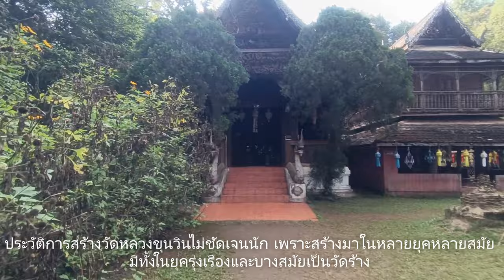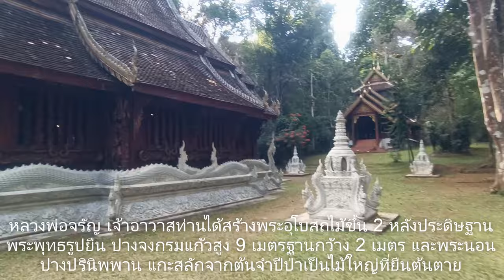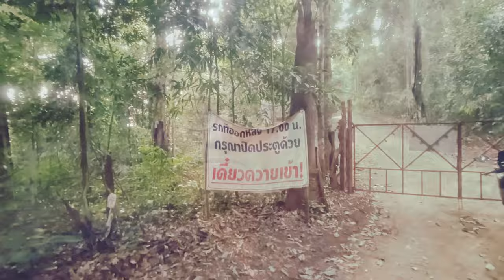วัดหลวงขุนวิน unseen เชียงใหม่ พาชมวัดสวย กลางป่า อายุกว่า 700 ปี รีวิวเส้นทางขึ้นวัดถนนอย่างโหด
จากตัวเมืองเชียงใหม่ถึงวัดหลวงขุนวินระยะทางประมาณ 60 กิโลเมตร พาเพื่อนขับมอเตอร์ไซค์ดูเส้นทางไปวัดหลวงขุนวิน เส้นทางเป็นยังไงสูงชันแค่ไหนดูกันครับ และพาชมความสวยงามของวัดหลวงขุนวิน วัดสวยเก่าแก่ ใจกลางป่าอลังการงานศิลปะ พาชมโบสถ์พระยืนและโบสถ์พระนอน ที่ประดิษฐานพระพุทธรูปไม้แกะสลักจากต้นจำปีปาสูง 9 เมตรฐานกว้าง 2 เมตร และพระนอนปางปรินิพพานแกะสลักจากไม้ต้นจำปาต้นเดียวกัน ชมพระธาตุม่อนเปี๊ยะ ที่เก็บพระเกศาธาตุขององค์สัมมาสัมพุทธเจ้า พระวิหารไม้เก่าแก่ศิลปะล้านนาสร้างตั้งแต่ปี 2501 วัดสวยงามร่มรื่นกลางป่าวัดนี้ไฟฟ้าน้ำประปาเข้าไม่ถึงครับ ทางวัดใช้โซล่าเซลล์ ขอบอกว่าที่นี่ unseen สุดๆครับควรค่าแก่การมา